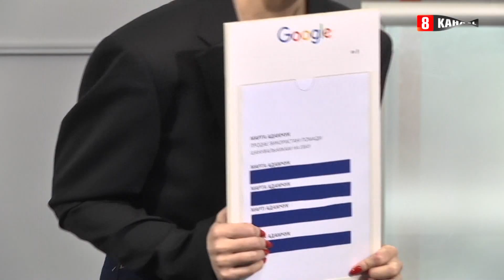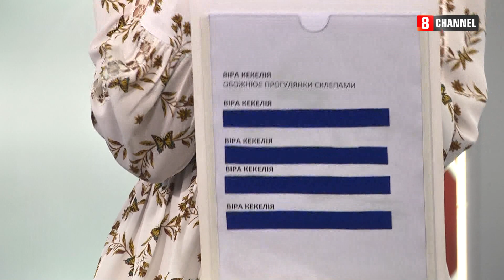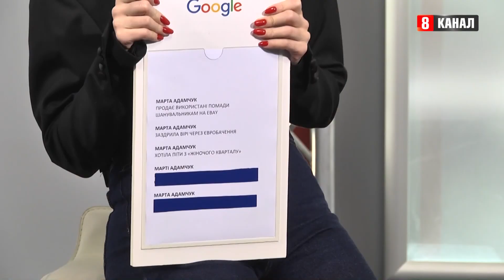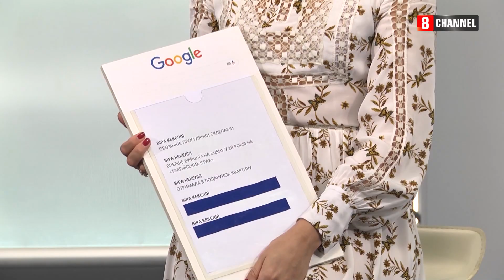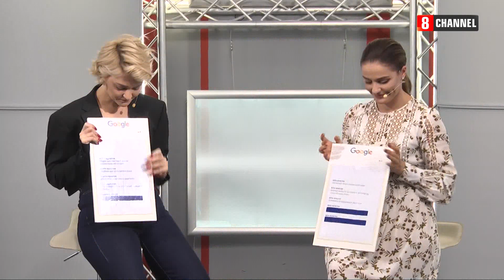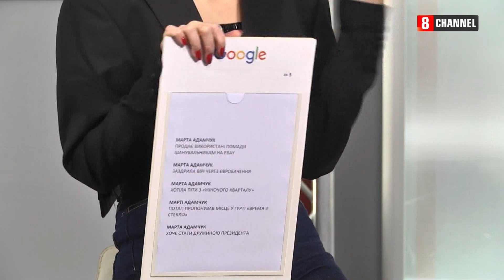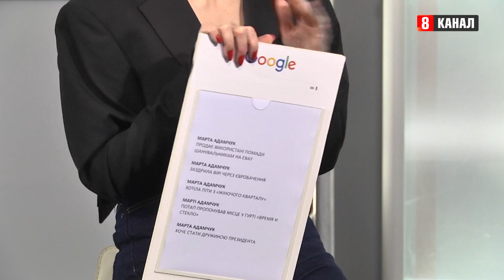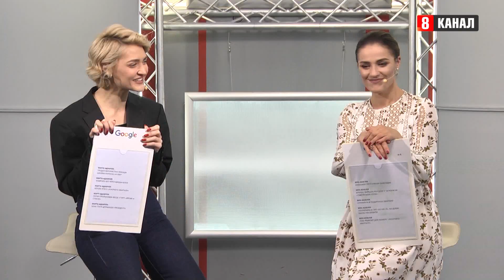Батл Віри Кекелії та Марти Адамчук у шоу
Оце так новина, повертаємо найзапекліші баталії в ефірі програми ЛЯМУРТУЖУР. Першими у новому сезоні свою дружбу на міцність перевірили Віра Кекелія та Марта Адамчук!

Хто ж з дівчат вийде переможцем у батлі, а хто залишиться переможеним, можемо дізнатися вже зараз! Дивимося!